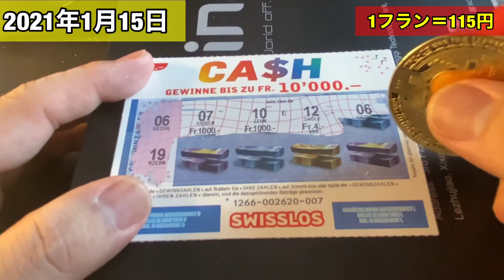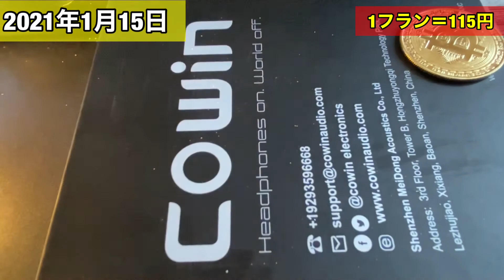【ビットコイン】【宝くじ】【スクラッチ】え？ビットコインでスクラッチ？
今日からビットコインでスクラッチやります！え？本物じゃ無いだろって？

見れば分かります！見て下さい！（笑）

 私はスイスから毎日スクラッチクジを配信しています。そして週に2回、ヨーロッパのロト宝クジ、「ユーロミリオンズ」の番号を皆さんから選んでいただいたものを買っています。発表は水曜日と土曜日です。

最低の一等賞金はなんと、20億円です！

もしもその高額当選の有った日のチャット欄に参加して居れば、高額のプレゼントも貰えます！ノーコスト、ハイリターンのチャンネルです！

配信時間は◯ロナの影響でズレ込む事が有りますが、火曜日から土曜日の間は22時から、日曜日と月曜日は18時からになります。

Twitter、Instagramの登録も宜しければお願い致します！

makoto_swiss